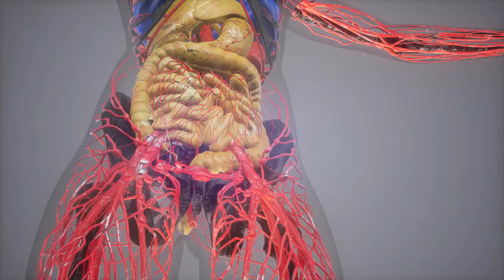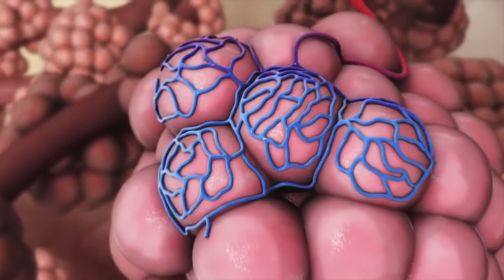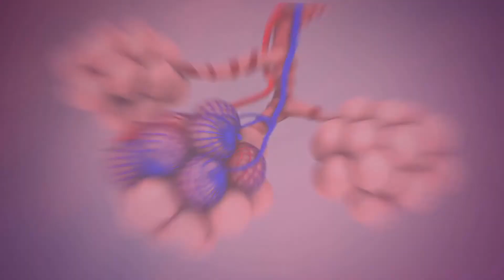Was ist neonataler Lupus?